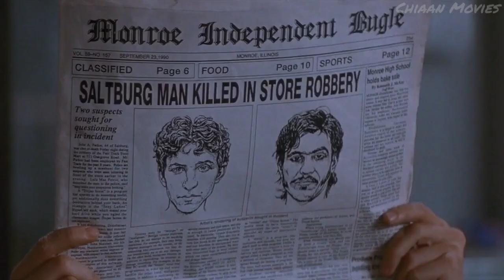How Hot Rich Girl Gets Locked Up With A Poor Guy In A Mall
Hot Rich Girl is Locked Up With a Poor Boy in Shopping Mall

Name : Career Opportunities